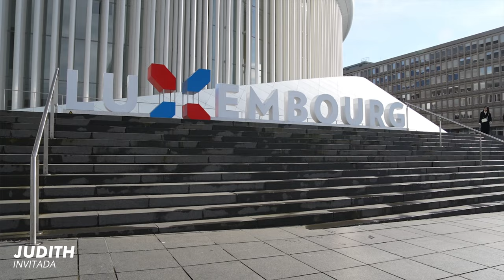Se mudo de VENEZUELA a Luxemburgo - Con razón nadie es pobre aquí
Hola viajamos a Luxemburgo para descubrir como es el estilo de vida Luxemburgues, que tan caro es la vida alla, y como vive un latino en este pais.

Luxemburgo, oficialmente denominado Gran Ducado de Luxemburgo es un pequeño país de Europa Central que se formó a partir de la Unión Europea. Se trata de un Estado sin litoral, rodeado por Francia, Alemania y Bélgica. Luxemburgo cuenta con una población de medio millón de habitantes sobre un área de 2586 kilómetros cuadrados. Luxemburgo plantea culturas y tradiciones diversas por encontrarse entre la Europa romana y la Europa germánica. El país tiene tres lenguas oficiales: luxemburgués, francés y alemán.